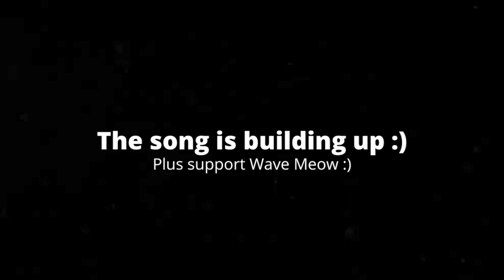[0:51] "This Was Terrifying!!!" Reacting To Johnknee & Ill - Peace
This is my Reaction to Johnknee & Ill - Peace. Honestly it was a solid video. The animation was good, and I like the overall plot. Overall I'd give it a 7/10 a good video